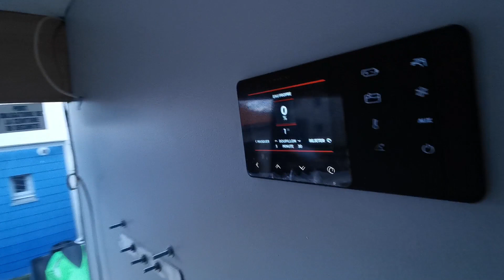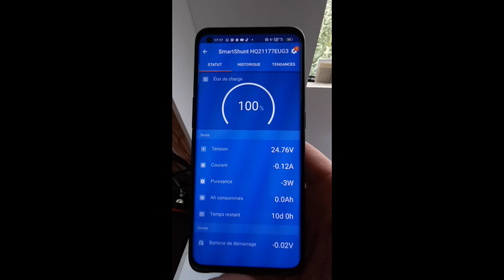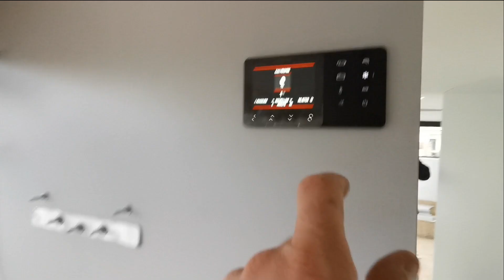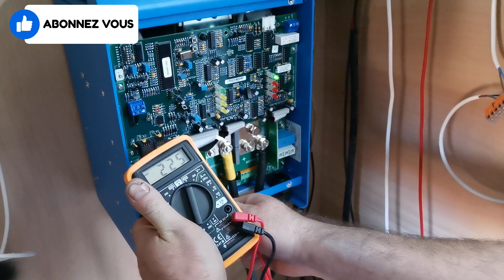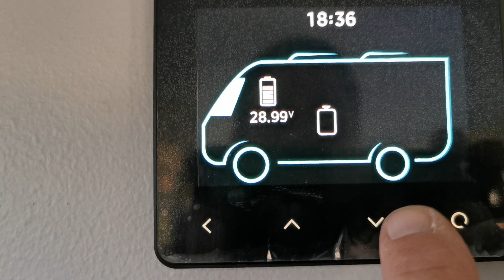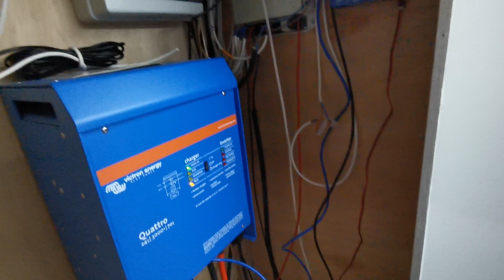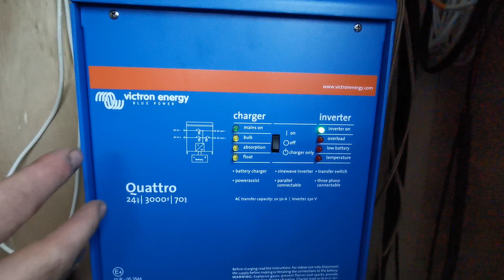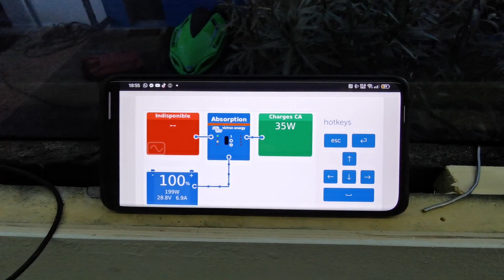SAISON 2 //AMÉNAGER UN CAR EN CAMPING CAR/ VLOG 7 ON POSE LE SYSTÈME VICTRON MAIS ATTENTION !!!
On continue les travaux sur le car
lien de la pompe a eau
LA CUVE A EAU
MC TRUCK
SIMARINE SCP100
EQUIPEMENT VICTRON CHEZ MONCAMPINGCAR.COM
Numéro de référence     Description                                                   Quantité
ASS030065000                RJ45 UTP Cable 5 m                                          2
QUA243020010              Quattro 24/3000/70-50/50 230V VE.Bus        1
SCC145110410               SmartSolar MPPT RS 450/100-Tr                    1
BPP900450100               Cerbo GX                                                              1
BPP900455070               GX Touch 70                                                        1
ORI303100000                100A Buck-Boost DC/DC converter                  1
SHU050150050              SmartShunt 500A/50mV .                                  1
ASS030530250               VE.Direct Cable 5m                                              1